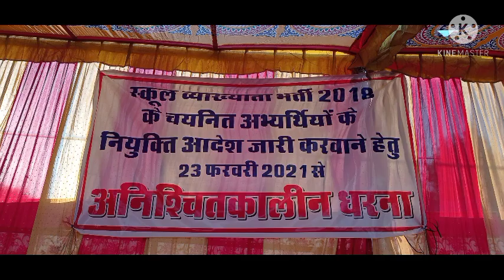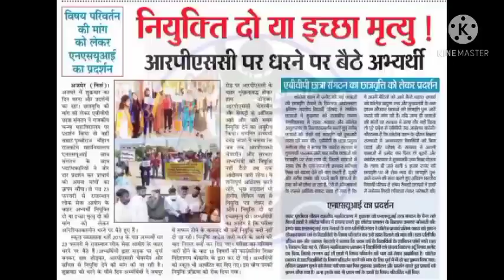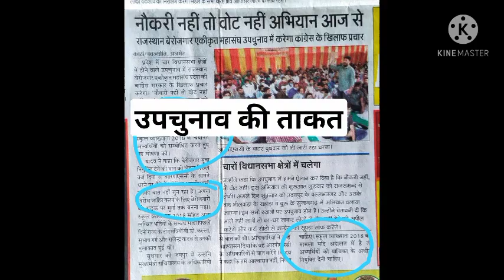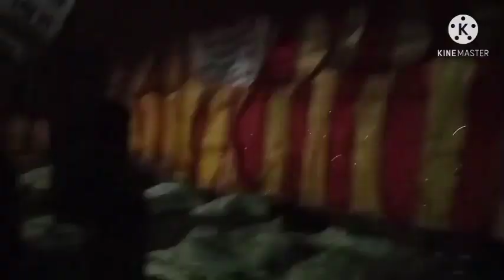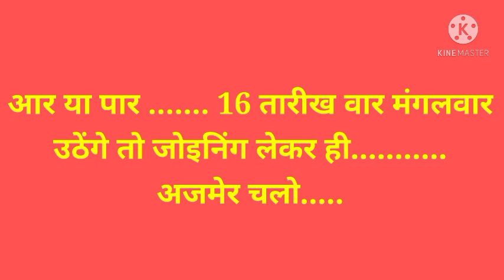स्कूल व्याख्याता भर्ती 2018/धरने की दास्तां